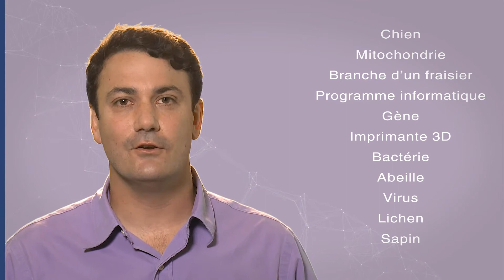EXERCICE 1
Exercice sur les origines de la vie